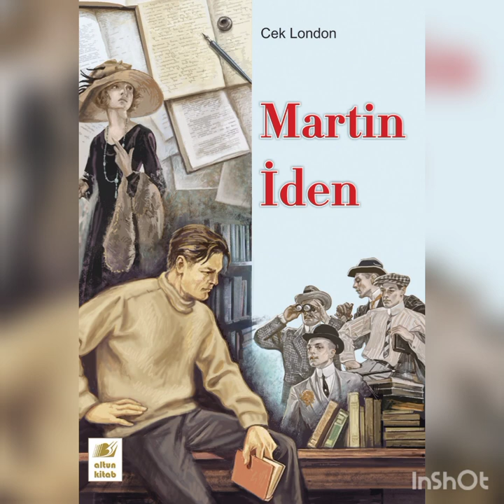Jek London/Martin Iden 2-qism/ Audio kitoblar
Jek Londonning "Martin Iden" asari.
Tinglang va Zavqlnaning!